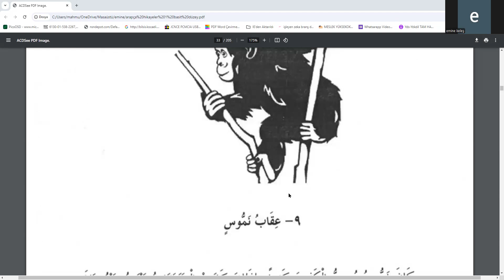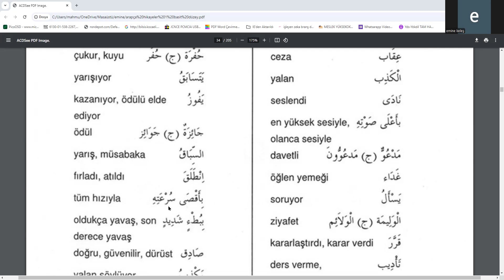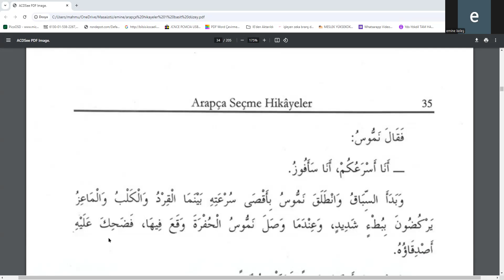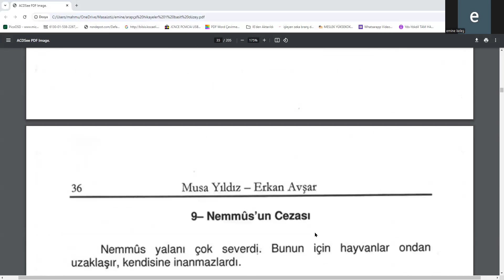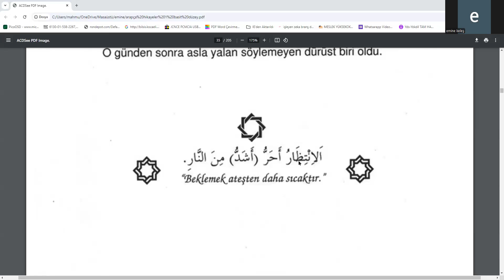Arapça hikayeler 9. hikaye Nemmus'un Cezası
4.5.6.7.ve8.hikayeyi dinle ve kelimeleri tekrarla

hikayelerimiz yavaş yavaş uzamaya başlayacak bu sebeple sağlam gidelim.